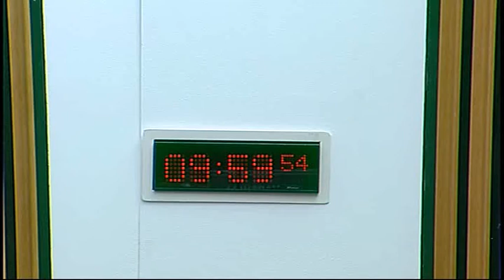Justice Committee - Scottish Parliament: 19th May 2015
1. Decisions on taking business in private: The Committee will decide whether to take items 4 and 5 in private.

2. Petition PE1567: The Committee will consider a petition by Donna O’Halloran on investigating unascertained deaths, suicides and fatal accidents in Scotland.

3. Inquiries into Fatal Accidents and Sudden Deaths etc. (Scotland) Bill: The Committee will take evidence on the Bill at Stage 1 from—

James Wolffe QC, Dean, Faculty of Advocates;

Tom Marshall, President, Society of Solicitor Advocates;

Sheriff Gordon Liddle, Vice-President, and Sheriff Nikola Stewart, Sheriffs’ Association; and then from—

The Rt Hon Lord Gill, Lord President and Lord Justice General;

Roddy Flinn, Legal Secretary to the Lord President;

Eric McQueen, Chief Executive, Scottish Courts and Tribunals Service.

4. Community Justice (Scotland) Bill: The Committee will consider its call for written evidence on the Bill at Stage 1.

5. Apologies (Scotland) Bill: The Committee will consider witnesses for its scrutiny of the Bill at Stage 1.